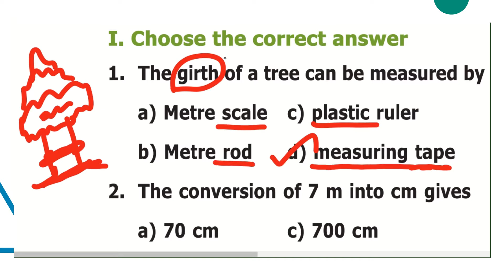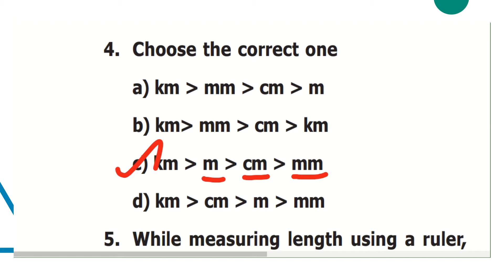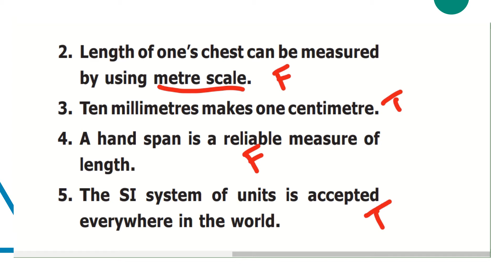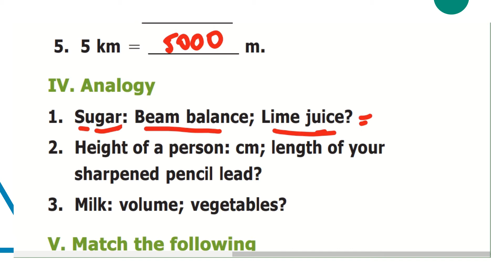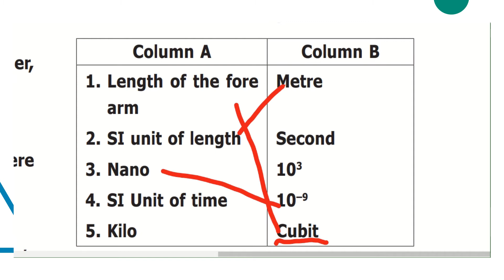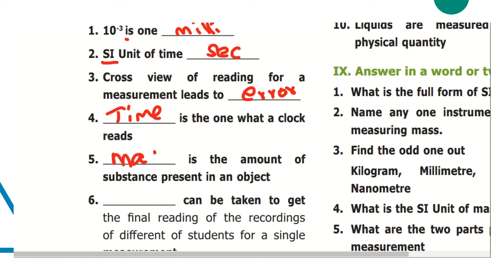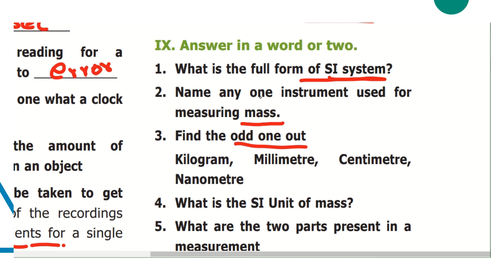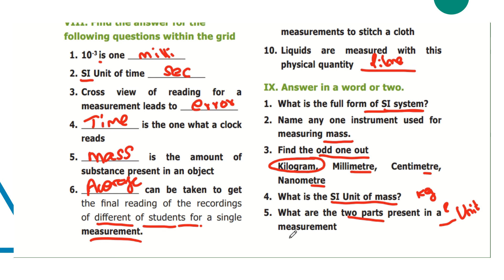TN 6th Science Bookback Questions and Answers in English and Tamil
Tamil Nadu 6th Science Bookback Questions and Answers in English
Tamil Nadu Samacheer Kalvi New Book 6th Std Science term 1 Measurement Lesson all Bookback questions and answers with explanation

Watch here the Bookback questions of tamil nadu samacheerkalvi books

Q 1.
The girth of a tree can be measured by
 metre scale
metre rod
plastic ruler
measuring tape

Q 2.
The conversion of 7 m into cm gives
70 cm
7 cm
700 cm
7000 cm

Q 3.
Quantity that can be measured Is called
Physical quantity
Measurement
unit
 motion

Q 4.
Choose the correct one

Q 5.
While measuring length of an object using a ruler, the position of your eye should be
Left side of the point.
Vertically above the point where the measurement is to be taken.
Right side of the point
Any where according to one’s convenience.